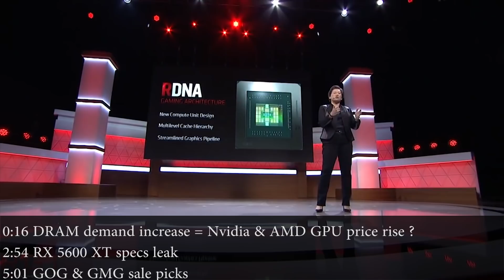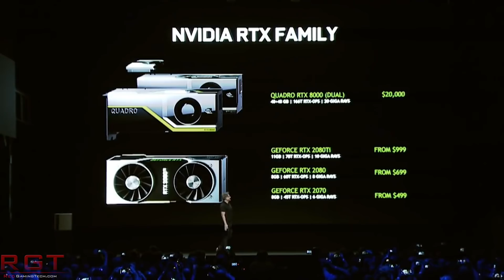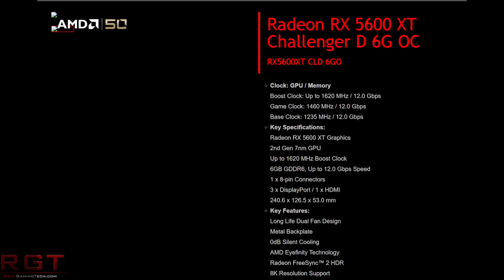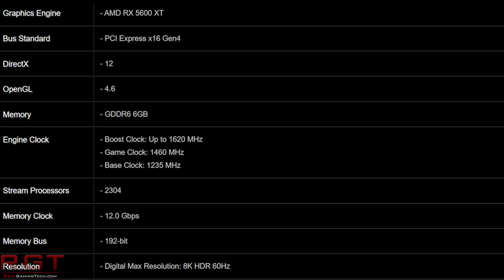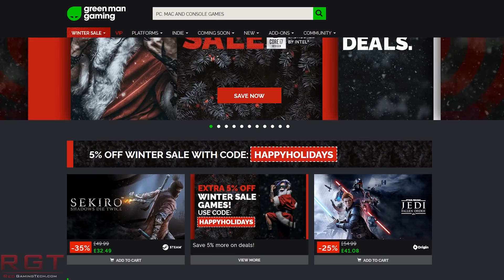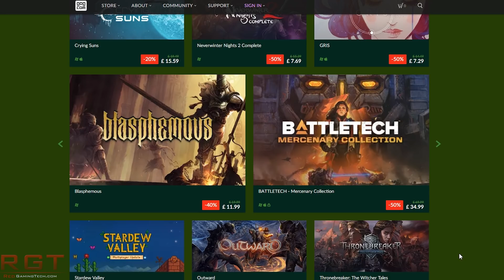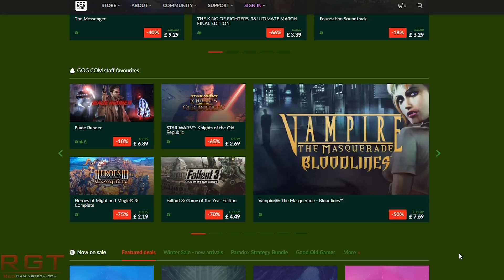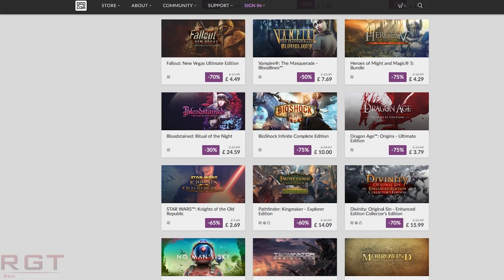AMD RX 5600 XT Specs Leak| DRAM Demand in 2020 = AMD & Nvidia GPU Price Rise ??